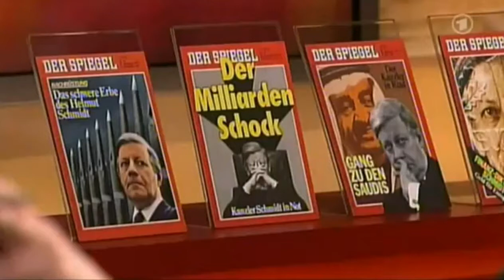Helmut Schmidts Statement zu Westerwelle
Helmut Schmidt über Guido Westerwelle ★★★ Mehr zum Lachen in meinem Kanal ★★★